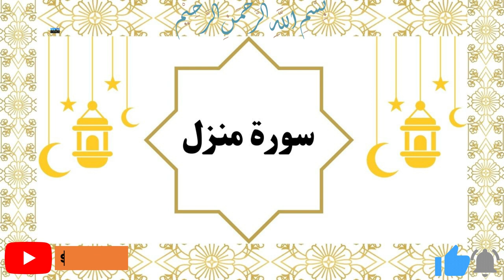Manzil Dua منزل (Cure and Protection from Black Magic, Jinn Evil Spirit Posession)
Well come to Our channal

Quranic Chanal is an online hub designed to provide educational content about the Holy Quran. Our videos feature recitations of the Quran, lectures about its interpretation and explanation, and interactive learning activities to help viewers understand the message of the Quran. Our aim is to provide an in-depth understanding of the Quran, enabling viewers to deepen their knowledge and appreciation of its teachings.

Surah al-Manzil (also known as Surah al-Mu'awwidhatayn) is the name of the 27th and the 28th chapter of the Quran. The name "Manzil" means "the abode" or "the stopping place."

The Surah al-Manzil is a collection of verses from the Quran that are recited for protection and safety. They are usually recited as a form of ruqyah, which is the Islamic practice of seeking protection through the recitation of verses from the Quran and supplications.

The Surah al-Falaq and Surah an-Nas are the two Surahs that constitute the Surah al-Manzil. These two surahs are known for their protective properties and are often recited for protection against the evil eye, black magic, jinn and other negative influences.

It is important to note that the benefits of reciting the Surah al-Manzil, like any other prayer or supplication, come from the belief and faith in Allah and the sincerity of the person reciting it.